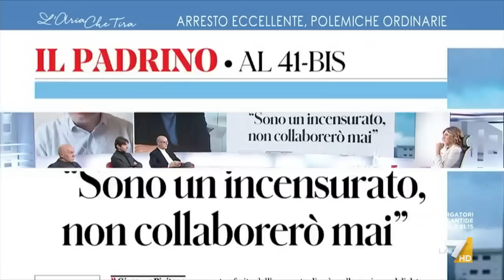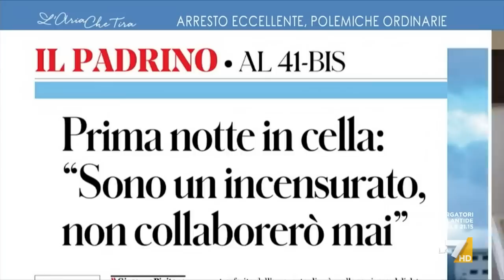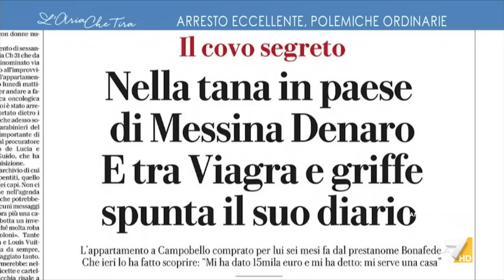Prima notte in carcere, Lirio Abbate: "Matteo Messina Denaro si trova per la prima volta in ...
Lirio Abbate: "60 anni, 30 anni di latitanza, Matteo Messina Denaro non ha mai vissuto il carcere né mai è stato sfiorato. È arrivato in carcere tonico, frizzante, ironico, vestito con abiti griffati e un fisico palestrato, come se avesse frequentato ogni giorno una palestra. Ha detto che era incensurato".